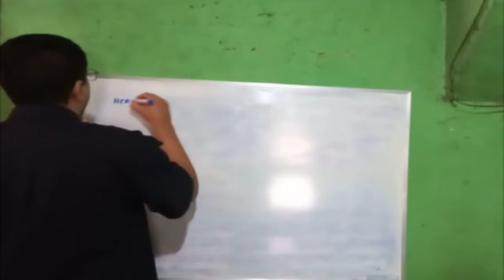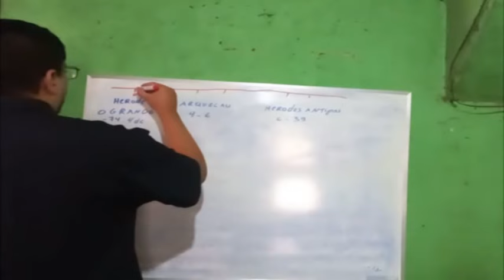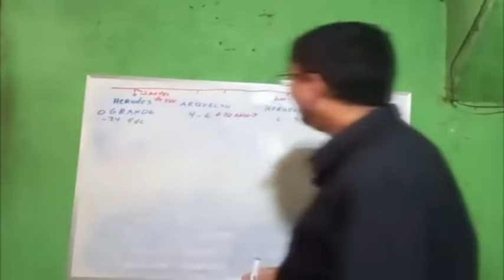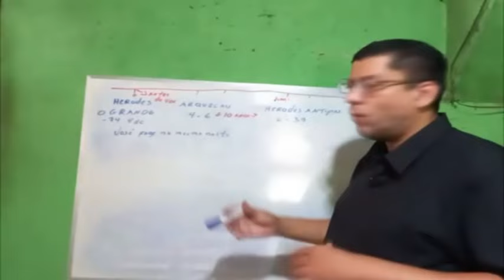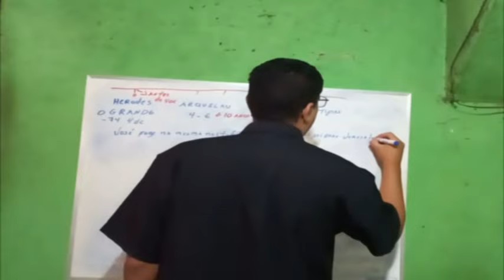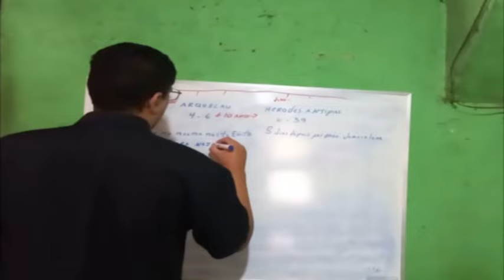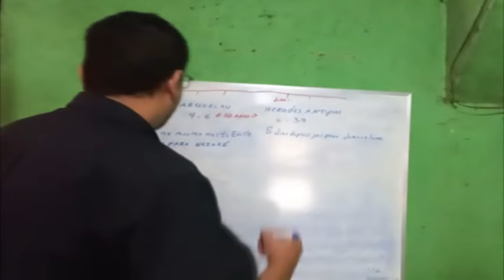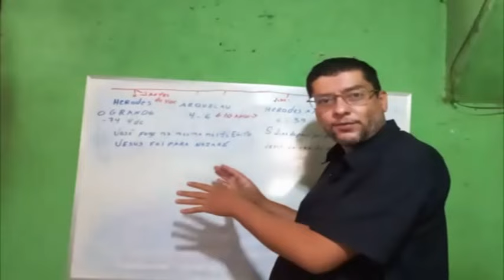Quando e onde Jesus nasceu afinal?